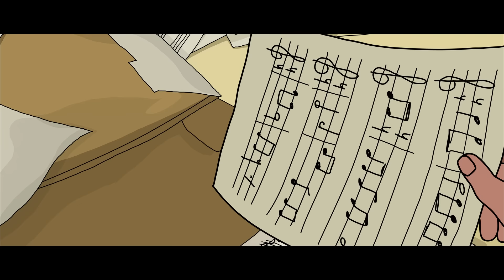THEY SHOT THE PIANO PLAYER de Fernando Trueba et Javier Mariscal | Bande annonce officielle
THEY SHOT THE PIANO PLAYER de Fernando Trueba et Javier Mariscal

Festival de San Sebastian 2023 - Sélection officielle
Festival de Toronto 2023 - Sélection officielle
Cinemed 2023 - Film d'ouverture

Un journaliste de musique new-yorkais mène l’enquête sur la disparition, à la veille du coup d'État en Argentine, de Francisco Tenório Jr, pianiste brésilien virtuose. Tout en célébrant le jazz et la Bossa Nova, le film capture une période éphémère de liberté créatrice, à un tournant de l’histoire de l'Amérique Latine dans les années 60 et 70, juste avant que le continent ne tombe sous le joug des régimes totalitaires.

un film Dulac Distribution
au cinéma le 31 janvier